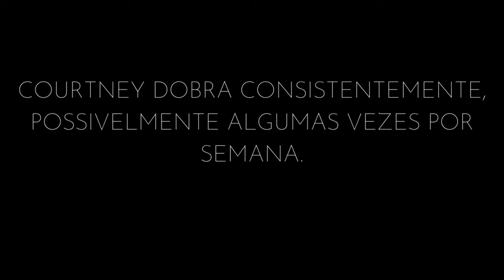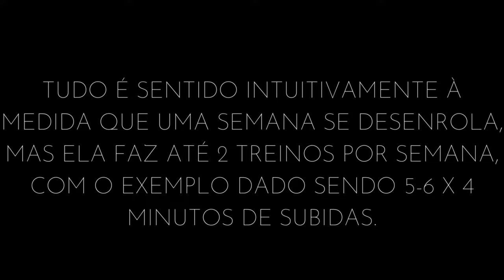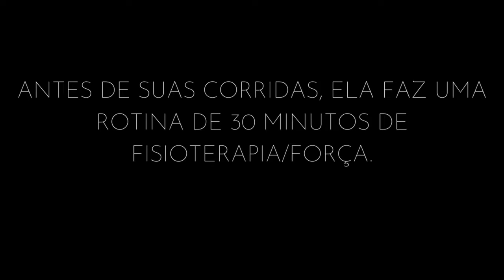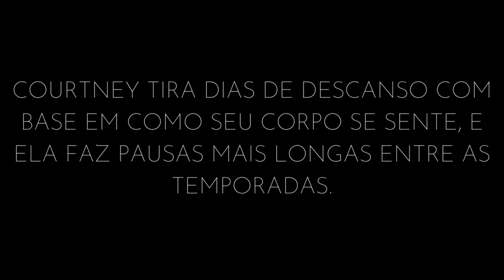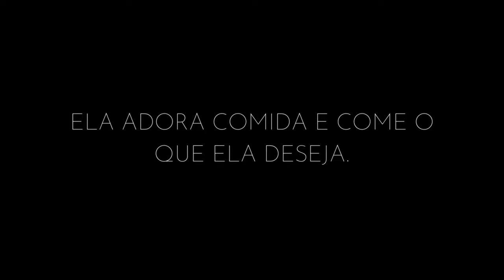Treinando de forma intuitiva com Courtney Dauwalter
Não é segredo para ninguém que eu,  George Volpão, sou um espírito livre. Alguém que preza a liberdade de pensamentos e ações para si e para o próximo.  O Sol em Aquário talvez seja um dos grandes responsáveis por esta maneira de enxergar a minha vida mas certamente os fatores ambientais e a vivência dessa liberdade são parte bastante importante para que esta característica se apresente de forma por vezes muito exacerbada.

No treinamento desportivo e no decorrer de todas as experiências no esporte isso também se manifesta, com uma abordagem bastante intuitiva na aplicação das atividades que me interessam. Todas as 13 maratonas e 3 ultramaratonas que concluí foram na base da intuição e do conhecimento adquirido de forma autodidata.

Não que não confiasse ou não acreditasse na ciência e no estudo dos profissionais da área. Mas sim por confiar e escutar o meu próprio corpo. As tentativas de seguir um plano de treinamento estruturado funcionaram por um tempo mas definitivamente parecem não fazer parte do arsenal necessário para aquilo que mais me fascina na prática esportiva: a diversão e o desfrute. Muito mais que a performance e a superação de desafios.

Por isso me encantou essa matéria que li na revista Trail Runner Magazine e decidi compartilhar um pouco do que absorvi deste conhecimento. Assista o vídeo e leia link abaixo que irá entender o que digo.

E para você que não conhecia o canal